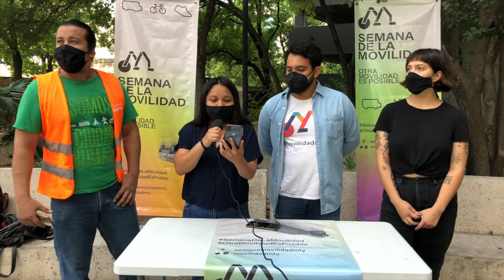Anunciamos la Semana de la Movilidad Monterrey 2021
¡Participa en la Semana de la Movilidad Monterrey 2021!

La Semana de la Movilidad es una iniciativa que nace en 2016 para fomentar la movilidad activa, como caminar y andar en bicicleta, así como el transporte público y la seguridad vial. Les invitamos a participar en una reflexión individual y colectiva sobre los retos que enfrenta la metrópoli para reducir el uso del automóvil y generar alternativas para tener opciones de movilidad incluyente, segura, saludable, ecológica y solidaria.

La Semana de la Movilidad es una oportunidad para buscar unir a vecinas/os, organizaciones de la sociedad civil, instituciones públicas y privadas, gobiernos, empresas y centros educativos, entre otros actores, y fomentar el involucramiento activo en los asuntos públicos para tener una ciudad más habitable.

Invitamos a la comunidad en general a participar en la discusión pública con las etiquetas SemanadelaMovilidad y OtraMovilidadEsPosible